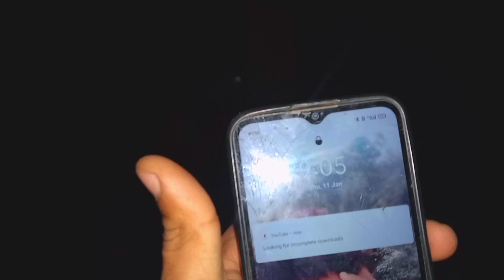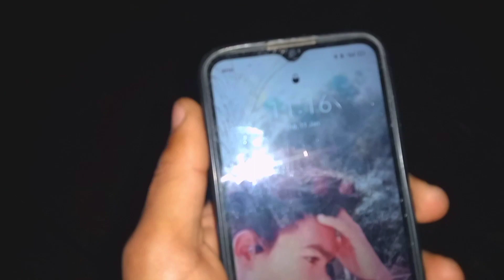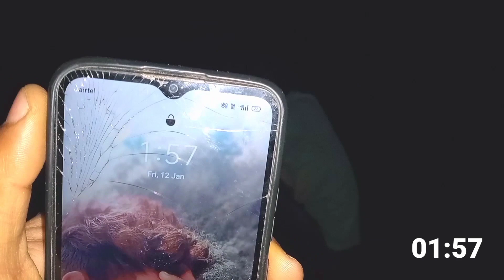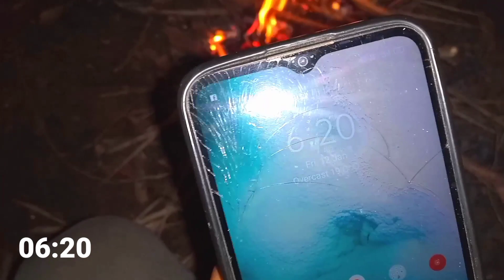Can We Survive Overnight in the Jungle - CHALLENGE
k11 ExperimenT : es video me ham ek dangerous jungle me Gaye hain overnight camping ke liye ab dekhne ki baat ye hai ki hame kon - kon si problems ka samna karna padega. ?

THE PURPOSE OF THE VIDEO IS ONLY FOR EDUCATION AND ENTERTAINMENT।।

VIDEO KEYWORDS 👇🏼 ( don't scroll )

24 hours survival challenge video
12 hours survival challenge
24 hours jungle staying challenge
the experiment tv camping challenge
A1 advanture new challenge video
full night survival video
jungle camping video
camping
camping in night
forest camping at night
leopard visit in camping
camping near animals
horror camping
camping life
group camping at night
night group camping in uttarakhand
camping in indiai
ndia camping
camping in forest
night camping
camping video
camping vlog
camping in the rain
camping in the mountains
unknown dreamer
camping solo camping
camping in india
camping in uttrakhand
solo camping in india
winter Camping
night camping
camping in jungle
camping in dangerous Forest
rain Camping
heavy rain Camping
horror camping
leopard visit near my tent
 leopard attack
leopard attack on me
camping vlog
 leopard attack on car
 car camping
camping in uttrakhand forest
forest survival challenge for 24 hours